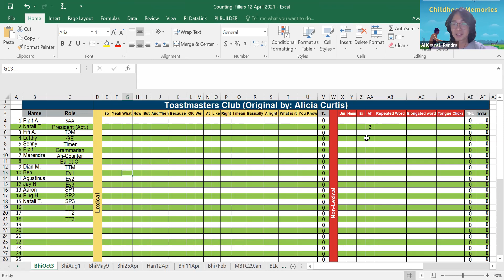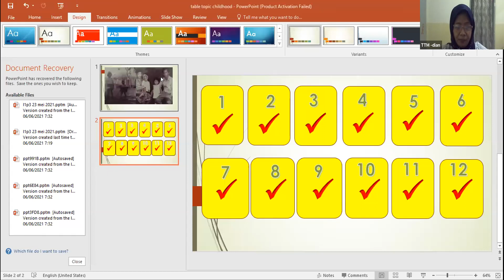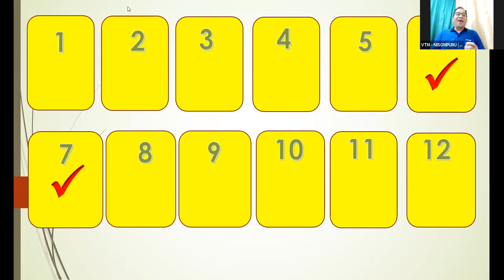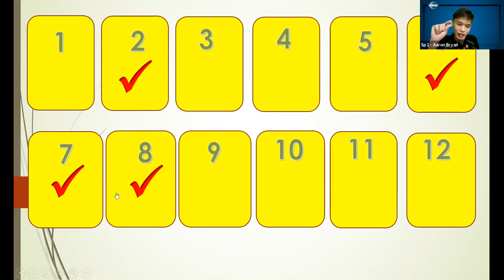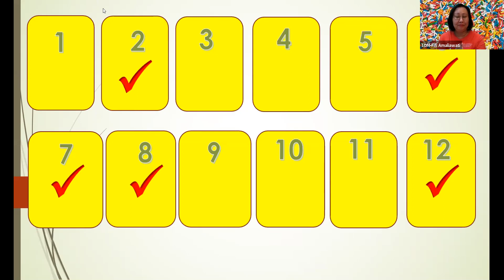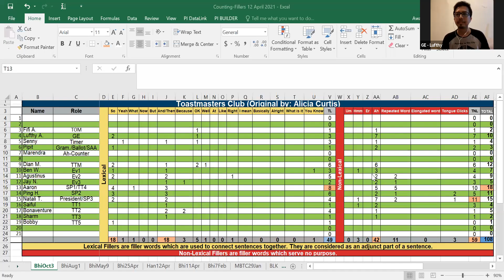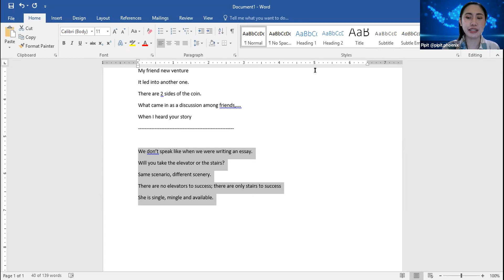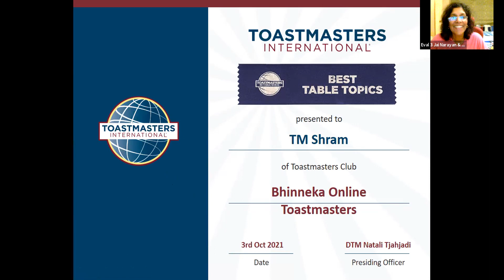Bhinneka Online TMC on 3 Oct 2021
Theme: Childhood Memories